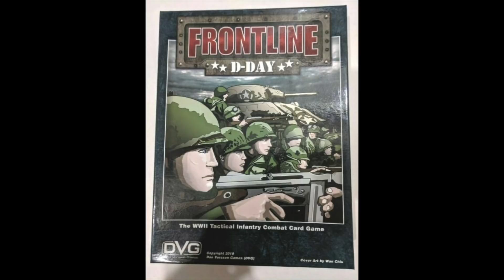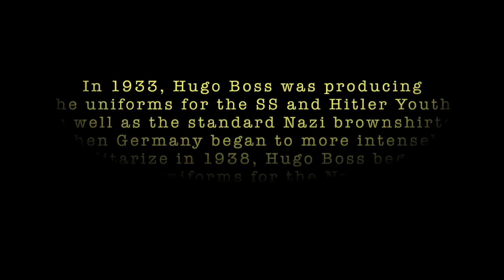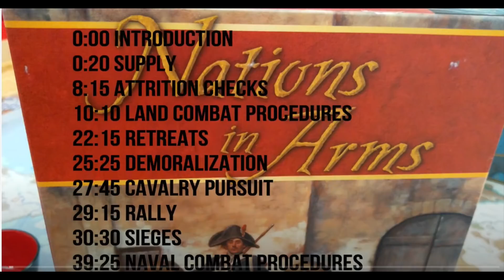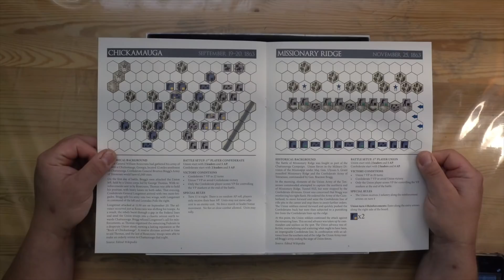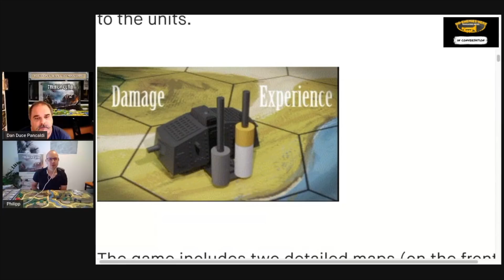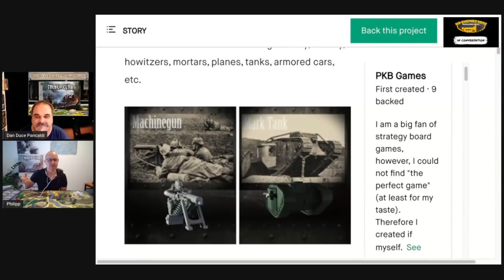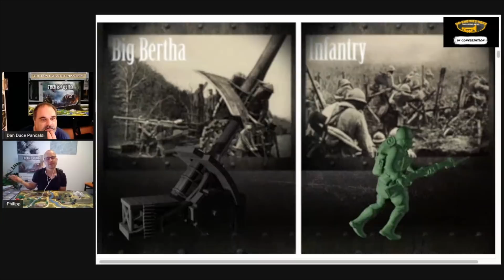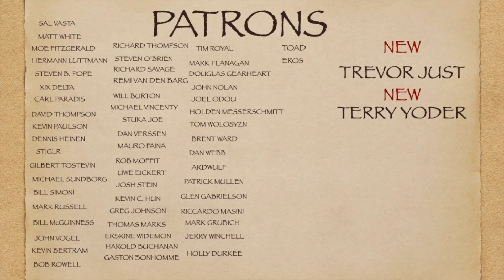NEH SE 3 Ep 14